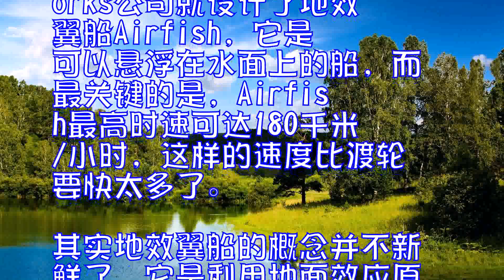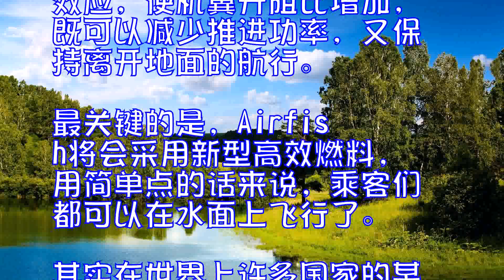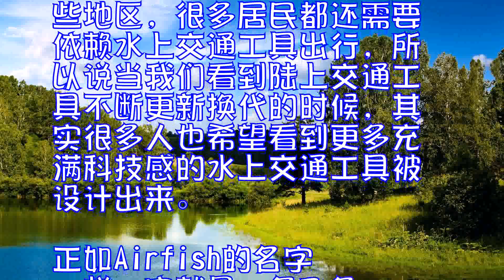希望可带你在水上飞的地效翼船能尽早商用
交通领域的创新让陆地交通的前景变得更加美好，许多新涌现的交通工具不仅速度更快，而且成本更低，效率也更高。我们已经看到了超级高铁项目的出现，它可以将乘客用极快的速度从一个城市运送到另一个城市，最关键的是，这些新交通工具都是十分环保的。陆地交通工具不断推陈出新，那么水上交通工具呢？地效翼船或许可以彻底改变海运行业。

在印度尼西亚、菲律宾和加勒比海的岛国，这里的居民都需要依赖最常见的船只往返于岛屿之间，但这些搭乘这些船只既耗时又费钱。

为了满足这些地方居民的需求，新加坡的Wigetworks公司就设计了地效翼船Airfish，它是可以悬浮在水面上的船，而最关键的是，Airfish最高时速可达180千米/小时，这样的速度比渡轮要快太多了。

其实地效翼船的概念并不新鲜了，它是利用地面效应原理而制成的船只。地效翼船可分为冲翼艇和气翼艇两种，其中冲翼艇由提供浮力的船体和一定展弦比的机翼组成。利用机翼贴近表面运动时表面对气流的影响而产生表面效应，使机翼升阻比增加，既可以减少推进功率，又保持离开地面的航行。

最关键的是，Airfish将会采用新型高效燃料，用简单点的话来说，乘客们都可以在水面上飞行了。

其实在世界上许多国家的某些地区，很多居民都还需要依赖水上交通工具出行，所以说当我们看到陆上交通工具不断更新换代的时候，其实很多人也希望看到更多充满科技感的水上交通工具被设计出来。

正如Airfish的名字一样，它就是一条飞鱼。当然，当速度和效率问题被解决之后，我们也希望这个交通工具的安全性能也可以得到保证，不管是什么交通工具，安全都应该率先被放在第一位考虑。